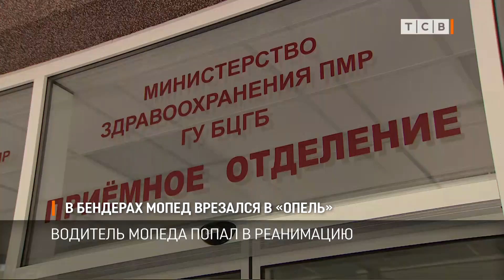В Бендерах мопед врезался в «Опель»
Водитель мопеда попал в реанимацию после столкновения с припаркованной машиной. Авария произошла накануне вечером в Бендерах на улице Коммунистической. Очевидцы аварии вызвали скорую помощь и ГАИ. 25-летнего водителя доставили в реанимацию. Сегодня молодой человек пришёл в сознание, ему оказывают помощь.